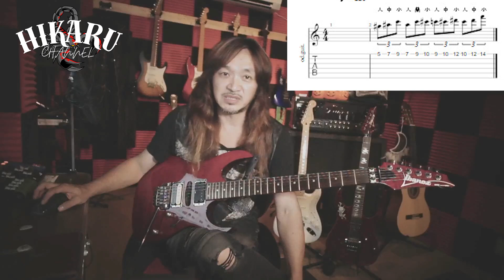初心者速弾き練習フレーズ#2「左手のトレーニング」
焦らず確実に上手くなって欲しいので、確実に弾く努力を怠ってはいけません、変な弾き方のまま覚えてしまっては、変な癖が付いて速弾きが出来なくなってしまいますのでしっかりとした練習が必要です。

お仕事依頼→ライブ、イベントのお誘いお待ちしております
良かったら貴方の住んでる町に私を呼んでください、詳細はBASEにてご確認下さい
クレジット払いが可能です（東京、千葉、横浜、埼玉、福島、仙台、山形、富山、大阪、京都に対応）shop shout

HIKARU CHANNELSET LIST

 ))) X JAPAN ((((

)))) LOUDNESS ((((

)))))聖飢魔Ⅱ(((((

)))))T-SQUAER((((((

)))))) Yngwie ((((((

音源関連
メイエム / MayMstudioさんの音源をお借りしています（XJAPAN)

taru69さんから音源を使わさせて頂いております（LOUDNESS)

Khaos Sgさんから音源を使わさせて頂いております（LOUDNESS)

だだだじじじさんから音源を使わさせて頂いております（LOUDNESS)

kj gtさんから音源を使わさせて頂いております（LOUDNESS)

Takatoshi Hasegawaさんから音源を使わさせて頂いております

ISAO MIURA音源を使わさせて頂いております（LOUDNESS)

使用機材:HEADRUSH

To Make The End Of BattleとValestine Castle